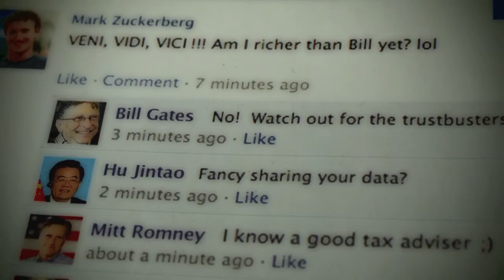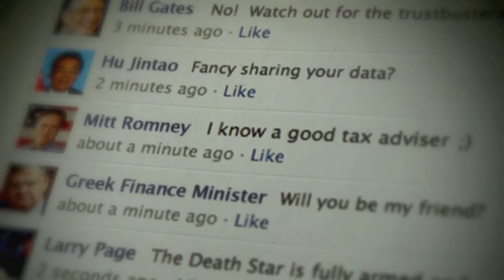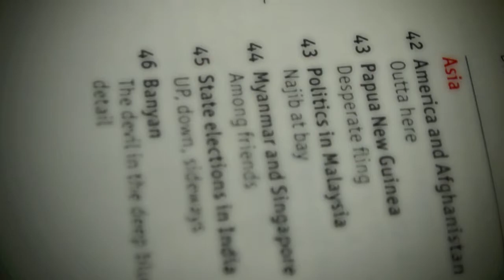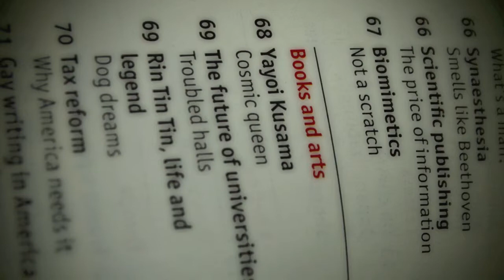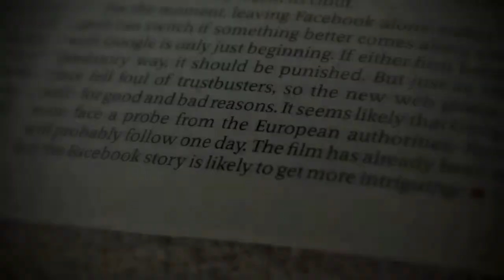POL REVUE Reconsecrates " THE ECONOMIST MAGAZINE " VOL 402 NUMBER 8770 In Corpus Christi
The economist. - London : [Economist Newspaper Ltd., 1843- - v. : ill. ; 27-33 cm. - Weekly (except for combined issue the last week in Dec. and the first week in Jan.), 26 Dec. 1981/8 Jan. 1982- - Weekly, Sept. 2, 1843-19/25 Dec. 1981 - No. 1 (Sept. 2, 1843)-
Title from caption. Preceded by a preliminary number, dated Aug. 1843. News coverage of Great Britain reduced by approximately 50%, except in copies distributed in Britain, fall 1994-
Also issued in a Spanish version, with same title, 1967-mayo 3, 1968; and as: Economist para América Latina, mayo 15, 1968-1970.
ISSN: 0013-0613 = Economist (London) = Economist (Lond.)
CODEN: EONOEH
LCCN: 08017464
Nat. Bib. Agency Control No.: 9887119 DNLM SR0076403 DNLM

Subjects--Topical Terms:
Economic history--Periodicals.
Finance--Periodicals.
Securities--Great Britain--Periodicals.
Commerce--Periodicals.
Economics--Periodicals.
HISTORIA ECONOMICA--PUBLICACIONES PERIODICAS.
FINANZAS--PUBLICACIONES PERIODICAS.
VALORES--PUBLICACIONES PERIODICAS.--GRAN BRETANA
COMERCIO--PUBLICACIONES PERIODICAS.
Economie.
Economische situatie.
Weekbladen.
Histoire économique--Périodiques.
Finances--Périodiques.

Subjects--Geographic Terms:
Great Britain--Commerce--Periodicals.
LC Class. No.: HG11 / .E2
Dewey Class. No.: 330/.05